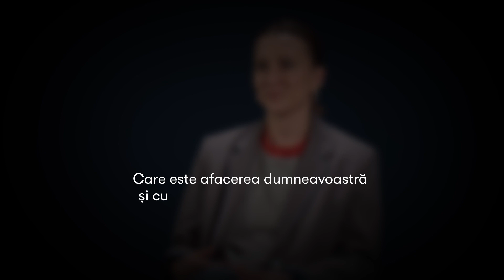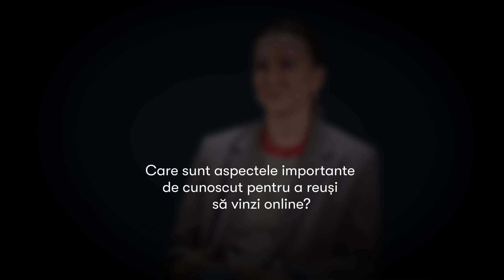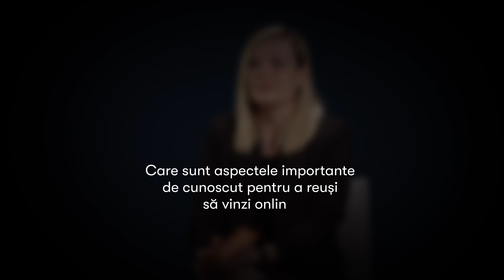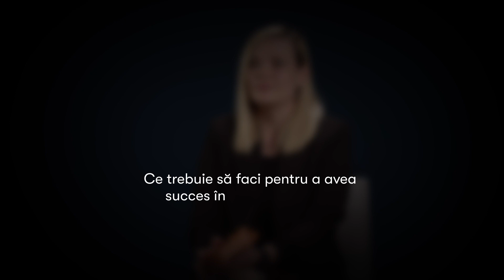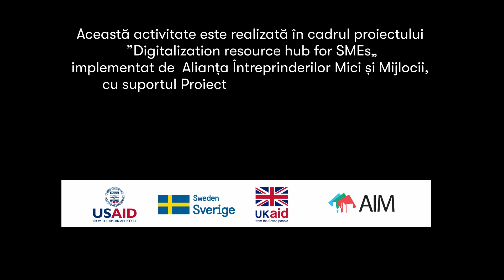Liudmila Jarcuțchii și Victoria Maxim la interviul PORNEȘTE E·VOLUȚIA / 5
DescopDescoperă cum poți profita de avantajele comerțului electronic și cum să-ți extinzi și optimizezi afacerea în Republica Moldova cu Liudmila Jarcuțchii și Victoria Maxim, Fondatoare Les Perles.
✅ Care este afacerea dumneavoastră și cum ați lansat această afacere?
✅Care sunt aspectele importante de cunoscut pentru a reuși să vinzi online?
✅Ce strategii și tactici de marketing digital au funcționat cel mai bine pentru afacerea Les Perles?
✅Ce trebuie să faci pentru a avea succes în vînzările online?

Fii inspirat de exemple practice și sfaturi valoroase oferite de experți în domeniul comerțului electronic.

Această activitate este realizată în cadrul proiectului ”Digitalization resource hub for SMEs” implementat de Alianța Întreprinderilor Mici și Mijlocii în perioada 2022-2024, cu sprijinul Proiectului Tehnologiile Viitorului, finanțat de USAID și Suedia.

🎥 PARTENER:
BROWN PRODUCTION S.R.Leră cum poți profita de avantajele comerțului electronic și cum să-ți extinzi și optimizezi afacerea în Republica Moldova cu Vlad Vedrașco, antreprenor și expert în e-commerce.
✅ Care este experiența ta în antreprenoriat, inclusiv cum ai devenit antreprenor, ce afaceri ai, și cum ai dezvoltat prezența ta în e-commerce?
✅Care este opinia ta cu privire la evoluția comerțului electronic în Republica Moldova?
✅Ce te-a motivat să devii mentor într-un program de mentorat pentru antreprenori?
✅Cum consideri că mentoratul poate ajuta antreprenorii în procesul de creare și dezvoltare a afacerii, inclusiv în domeniul e-commerce?

🎥 PARTENER:
BROWN PRODUCTION S.R.L